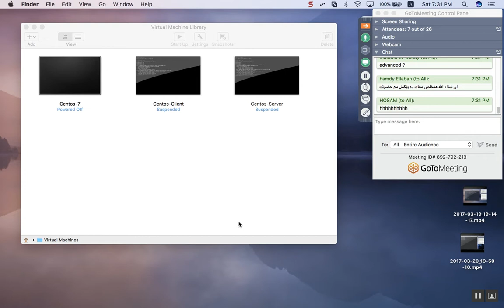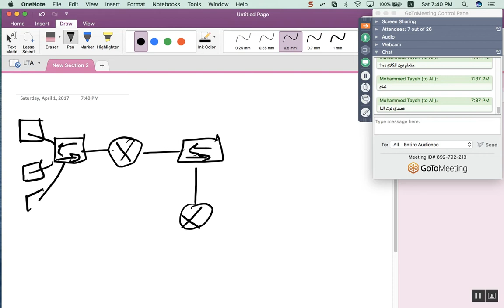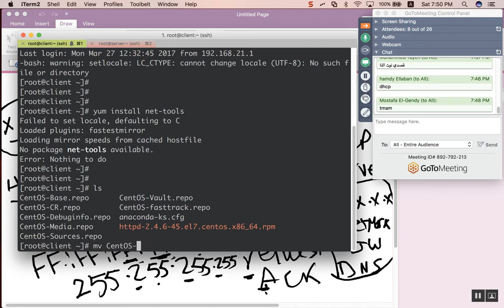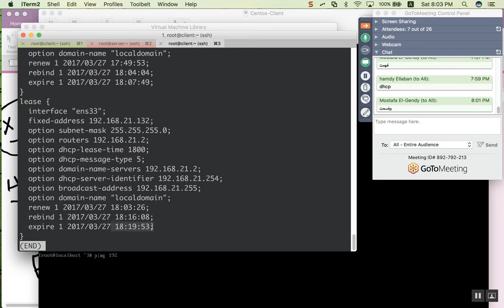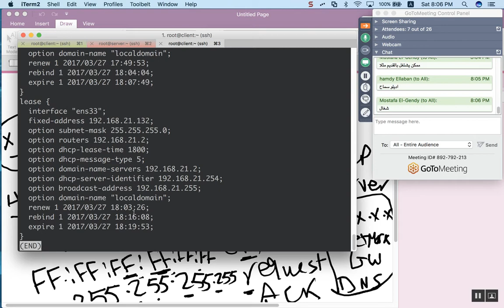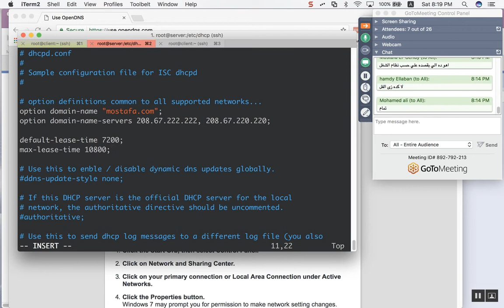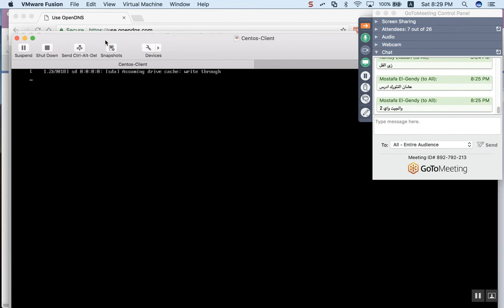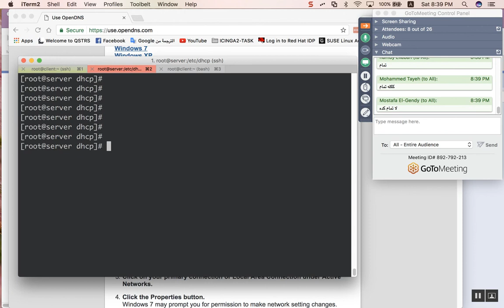66-Day-35 DHCP_Server